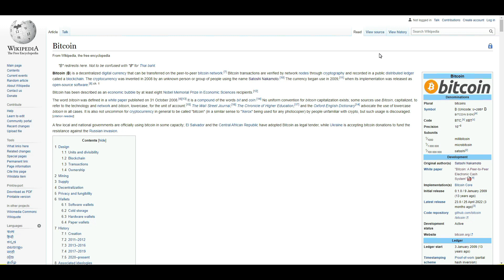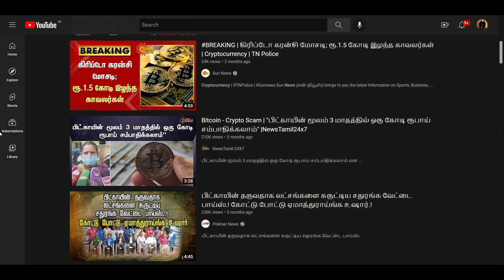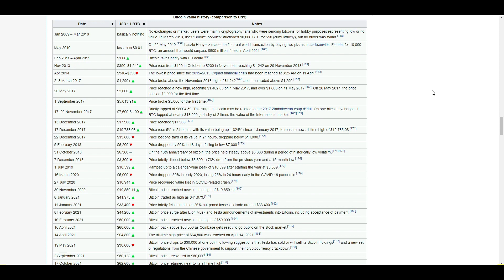Cryptocurrency ஒரு மோசடி ? - Dont't Invest in Crypto Before Watching This Video!! | Crypto Tamizha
Earn Passive Income Daily 0% Risk!